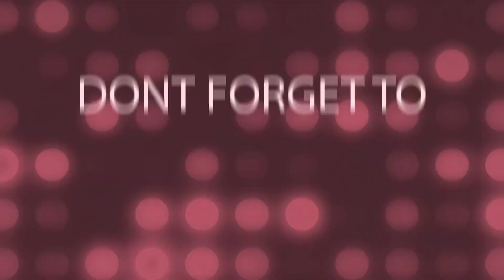Ginger cake with fresh ginger, glazed with ginger candy and syrup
If your ginger lover you would like this...I made this special cake in my own version it made with fresh ginger, mix spicies, prunes,molasses.